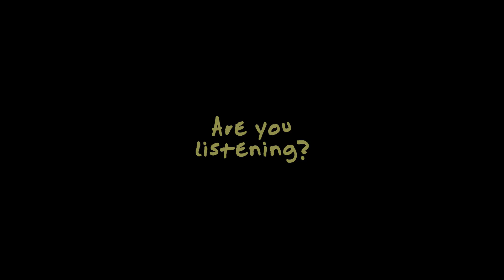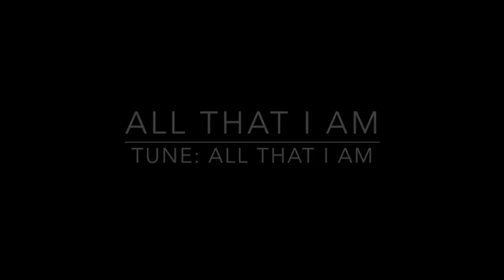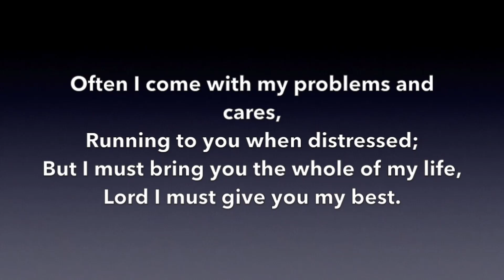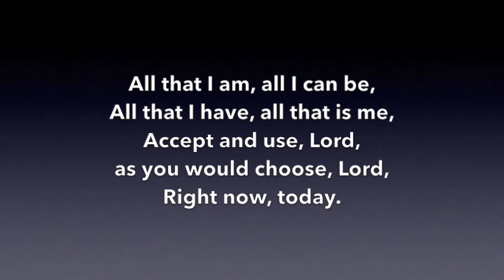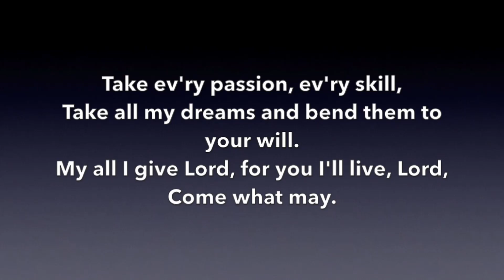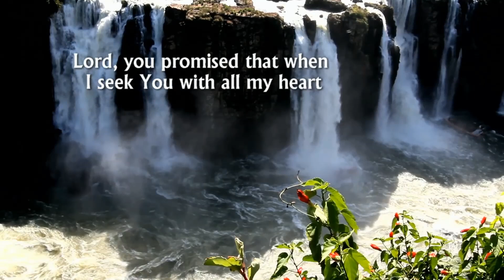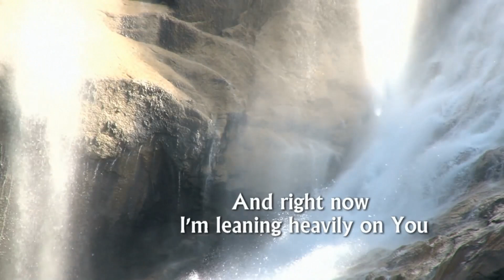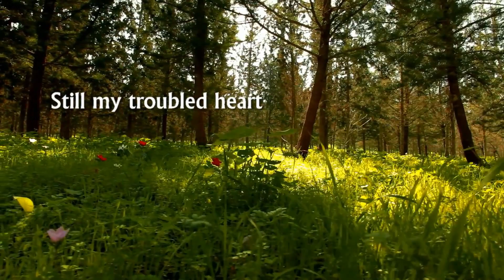NSC Sunday Worship 18OCT2020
The Salvation Army North Street Bermuda Sunday Worship
Speaker: Lt. Kendacy Barnes
Theme: Positioned for Purpose.
Scripture Reference: Esther 4:10-14